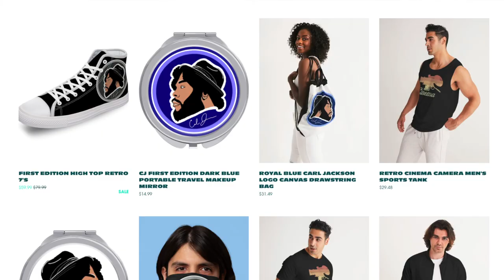The Carl Jackson Podcast (Tuesday Knight Interview)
Movie and television star Tuesday Knight (Wes Craven's New Nightmare, A Nightmare on Elm Street: The Dream Master) talks with Carl Jackson, about her upbringing, working in the industry, and her new drama series “Forgiven”, on the Fox-owned Tubi streaming service.

This is Season 4 of The Carl Jackson Podcast.

The Carl Jackson Podcast is available to listen to and watch on Spotify. CJC is available on LOCAL NOW, DistroTV channel 170, theGrio, SimulTV channel 33, SelectTV channel 415, AtariVCS channel 33, and channel 54 on Tikilive in every city in America, Canada, and Latin America. Internationally you can watch on HedexTV and LimeX and many other cable and OTT platforms. Check your local listings. CJC is available on LOCAL NOW, theGrio, DistroTV channel 170, SimulTV channel 33, SelectTV channel 415, AtariVCS channel 33, and channel 54 on Tikilive in every city in America, Canada, and Latin America. Internationally you can watch on HedexTV and LimeX Broadcasting systems.